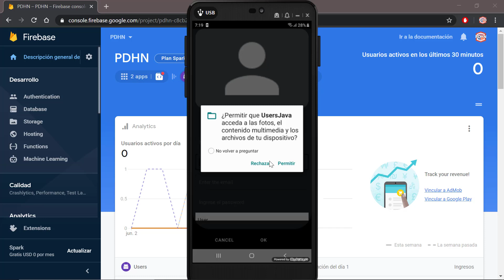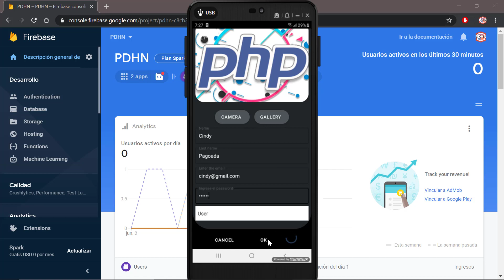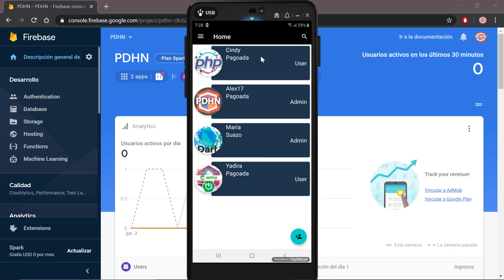Curso de android con kotlin Interfaz registro de usuarios #23